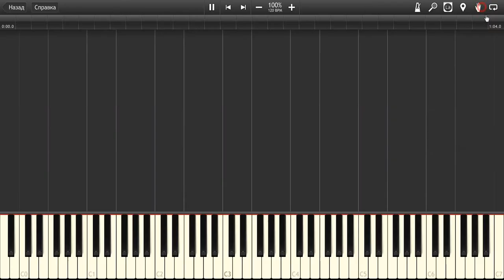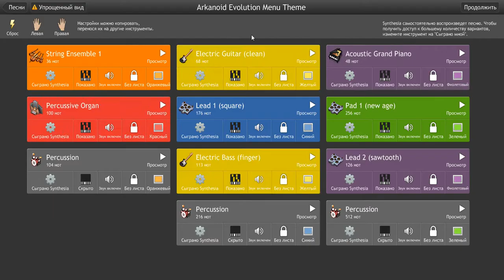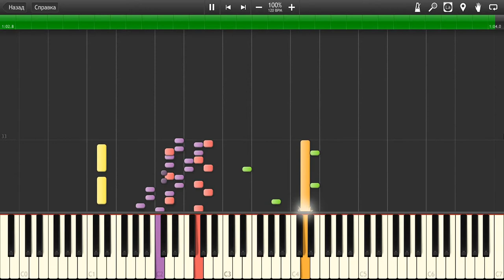Arkanoid Evolution Menu Theme Java-MIDI Piano Version